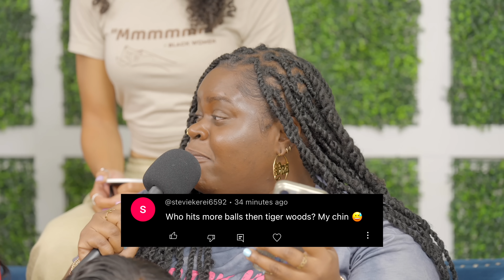The Round Table Game Show - Episode 9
The Round Table is back - for episode 9! Mmmmmmmmm! Bringing their favorite funny fake deep quotes to make each other laugh. The rules are simple: If you laugh, you're out! Like the video and comment to let us know which one was your favorite!

Featuring:
@naturallymelonie (instagram)
@teesanderscomedy  (instagram) @teesanderscomedy
@Whitney.code (instagram) @livinguptocode
@thevanessadamaris (instagram) @VanessaDamaris
@iam_jordanjohnson (instagram)
@tatianalejoy  (instagram)
@itsjatii (instagram)

Filmed by: Abishai - 1abishai (instagram)

Edited by: Dave - @CultureKingDave (instagram)

"HeyitsMelonie"
"ChvseTheVibes"